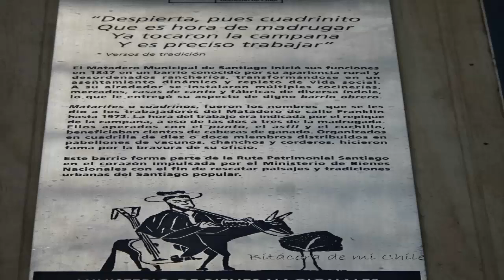Despierta Pues Cuadrinito Alfaro/Miranda/Molina/Pinto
No poseo derecho alguno ni sobre la música ni sobre la portada del disco. Subido con fines de difusión, crítica, opinión e investigación musical